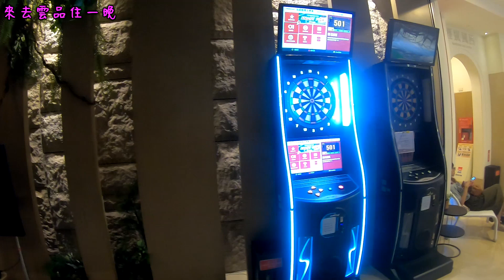【老盒遊記#15】|來去日月潭雲品飯店住一晚(記得看完影片按下訂閱)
本期影片是帶大家到日月潭雲品飯店
當天住客出奇的多
也讓飯店辦理入住的程序有些許混亂
不過,還是非常推薦湖景和室的房型
一醒來就是日月潭美景第一排
和室床墊也很舒適
親身體驗確實符合高價位享受!

最後
還是要向辛苦的防疫人員致上最崇高的敬意!
天佑台灣!!
也非常感謝大家的支持
請記得按下訂閱及加開小鈴噹哦~